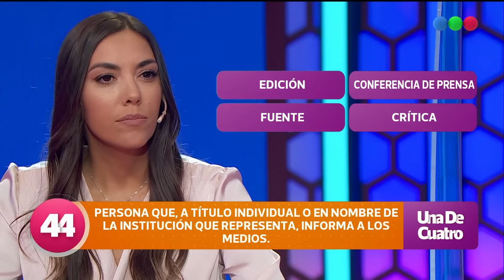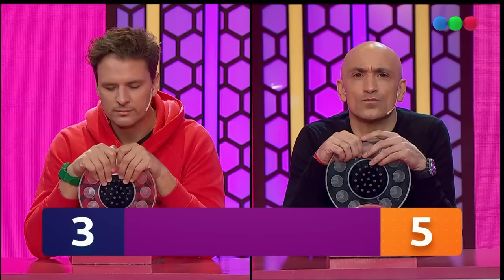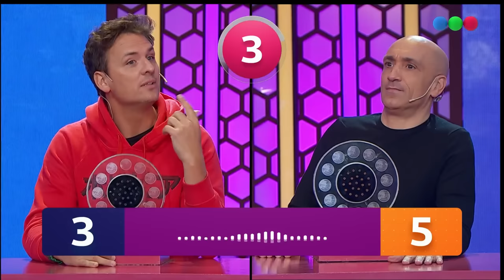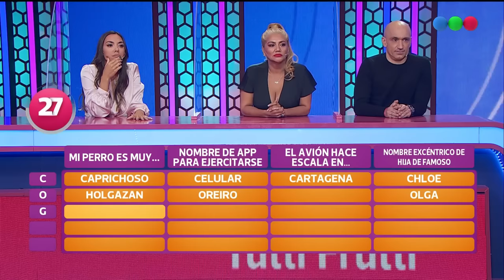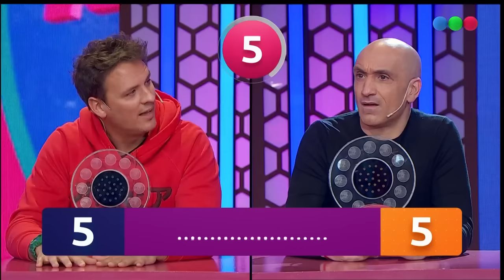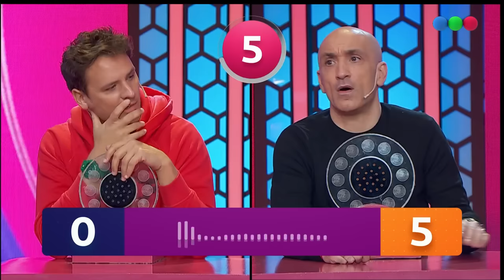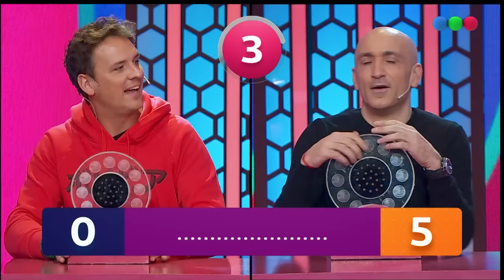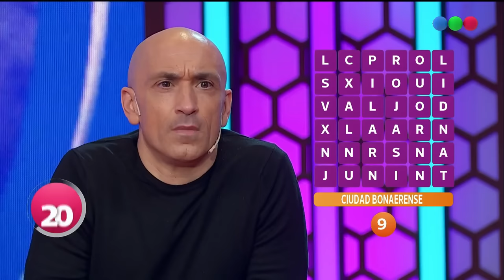José María Muscari vs Gladys La bomba Tucumana al rosco (10/9/2023) - PASAPALABRA ESPECIAL FAMOSOS